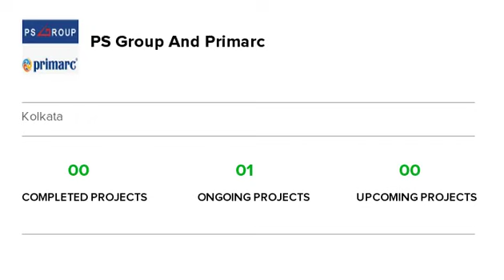The Soul | Rajarhat | Kolkata | Apartment tour | Quikr Homes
"Plan for a free visit. To know more information and details of other sizes and prices of the project view

Know more about The Soul: The Soul is a luxurious residential Apartments project in Rajarhat, developed by PS Group And Primarc. The Soul offers 2 BHK, 3 BHK and 4 BHK Apartments with affordable prices. The project spreads over an area of 6.89 acres that consists of 704 units. The Soul provides world-class amenities  It is one of the best investments in Residential properties in Rajarhat, PS Group And Primarc. There are various benefits of living in The Soul Apartments as it provides with all the nearby major utilities such as schools, colleges, hospitals, supermarts, parks and recreational centres. The Soul is one of the best investments in Residential properties in Kolkata."